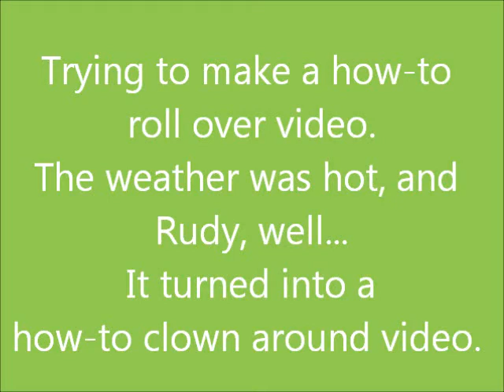Rudy the Goofweiler declines to roll over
Some days, he just wants to have fun.